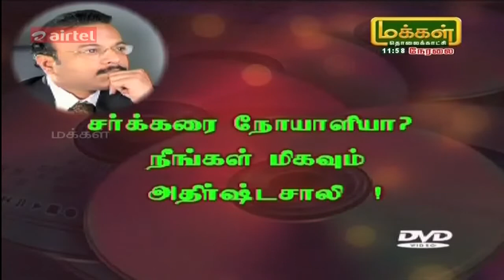Best Psychologist in Chennai | Dr Prabhakaran | 9840097530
மனம், மாணவர்கள், கணவன் மனைவி, காதல் , கெட்ட பழக்கங்கள் , தோல்வி போன்ற
பல பிரச்சனைகளுக்கான கேள்விகளுக்கு பதிலளிக்கிறார் .

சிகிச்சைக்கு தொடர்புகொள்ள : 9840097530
ஈமெயில்: drnpkdr @gmail.com

Dr .பிரபாகரன்
மனநல நிபுணர் / ஆழ்மன சிகிச்சை வல்லுநர் / வெற்றி பயிற்சியாளர்
குடும்பம் மற்றும் செஸ் சிகிச்சை நிபுணர்